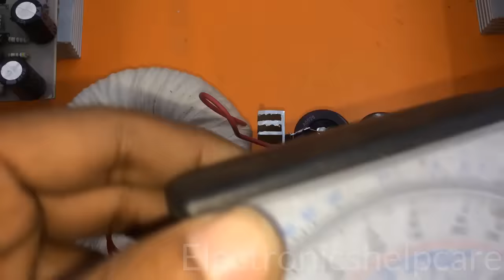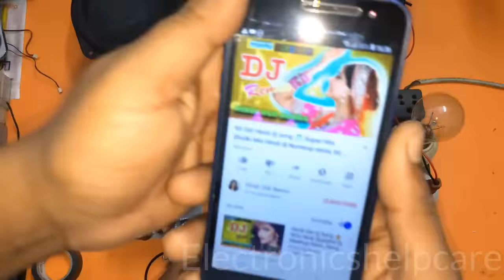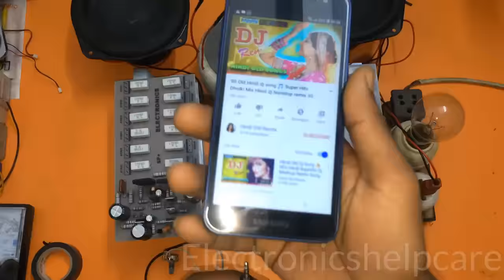1000 watts amplifier, electronics